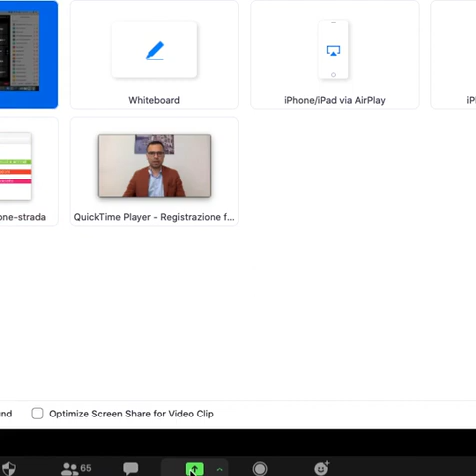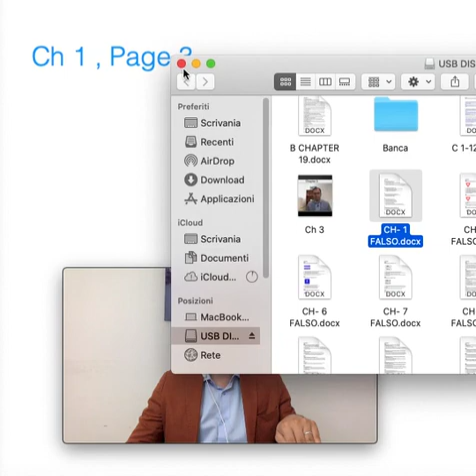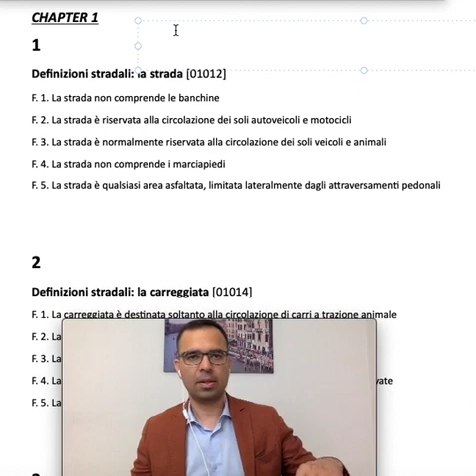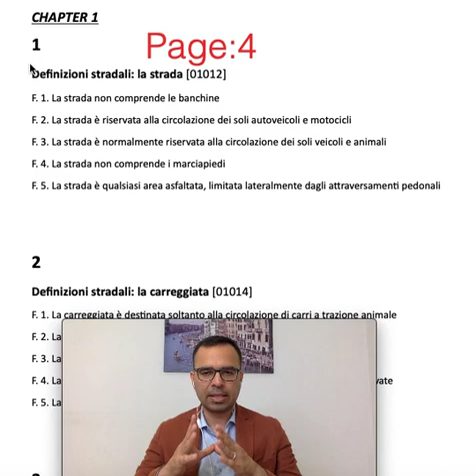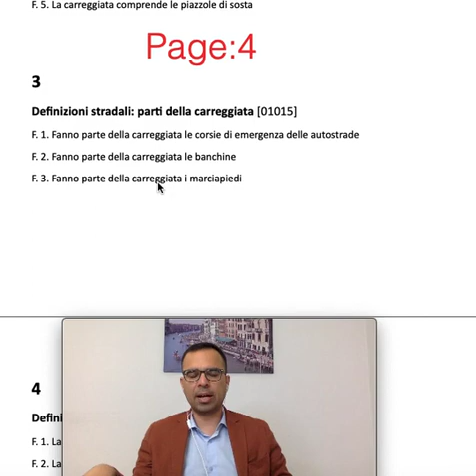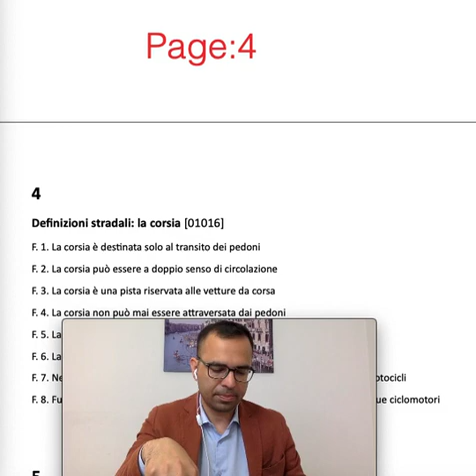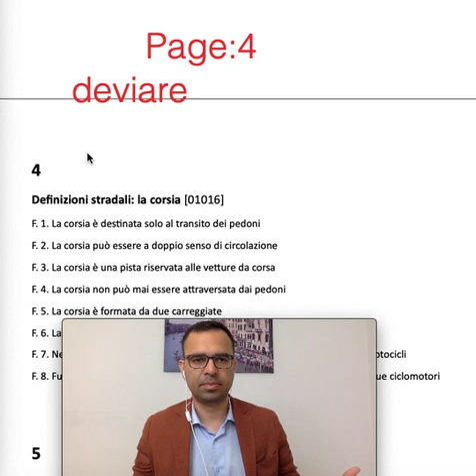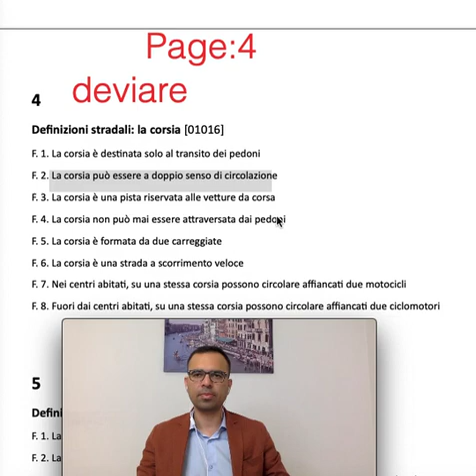B Patente (Driving Licence) Chapter 1 Part 1